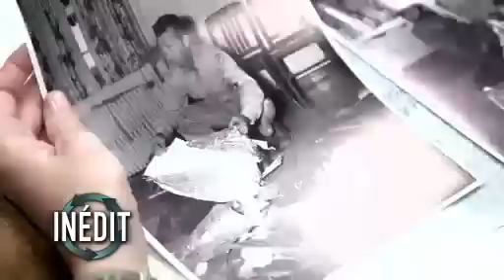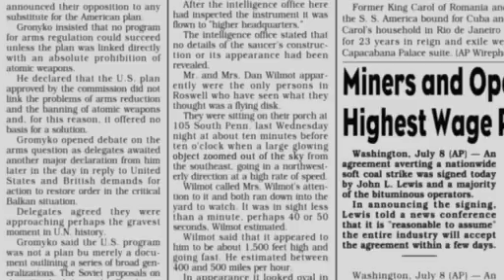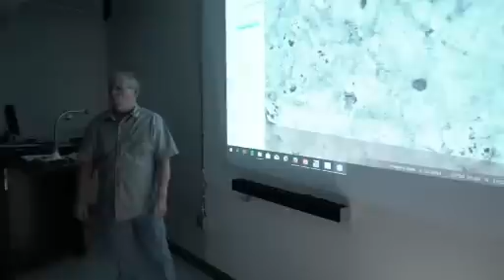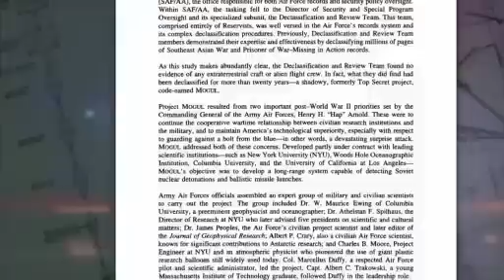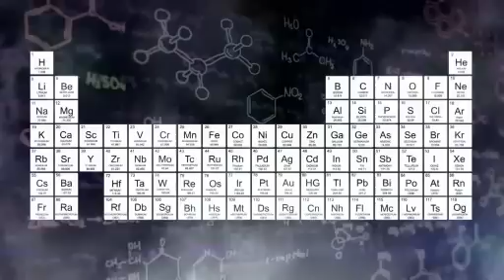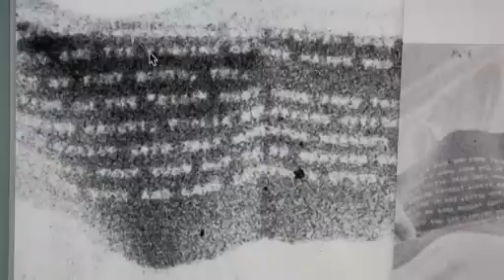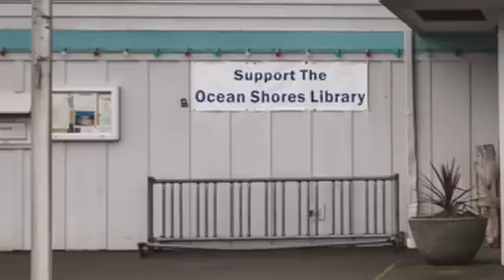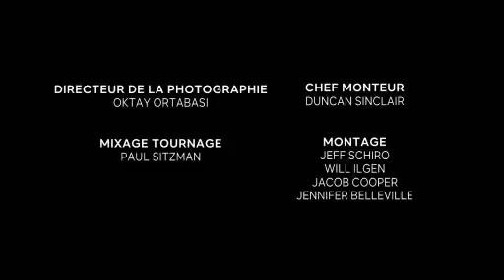Révélations Paranormales L'Affaire Roswell !!!!!!!!!!!!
CECI ES LA DERNIERE DE LA SERIE FIN !